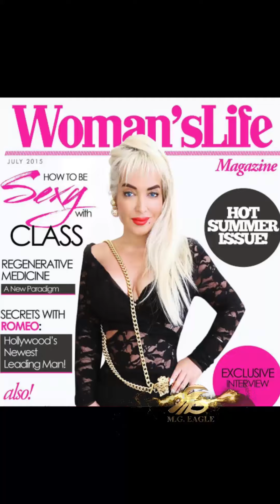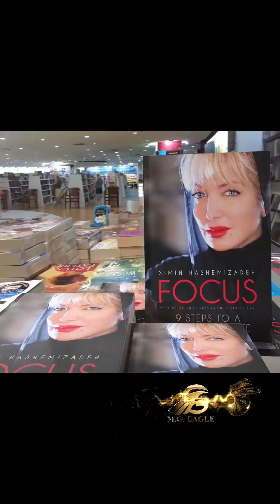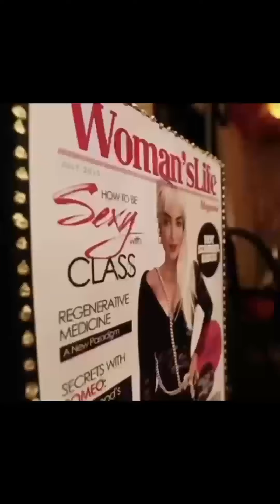‎ زندگینامه محمود قربانی (قسمت ۱۶۴).سیمین!